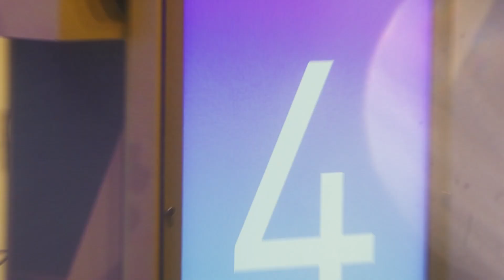Is your “Bro culture” scaring people away? with Heather Wilde and Adam Cogan | NDC Melbourne 2022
How to Close the Diversity Gap

Inclusion has been proven to have direct, measurable effects on stability and success in businesses, large and small. Indeed, most organisations actively pursue diverse representation in their workplace, but this won’t necessarily ensure that all employees feel included.

0:00 |  Intro
0:51 |  Close the Diversity Gap
2:24 |  Diversity in Hiring
3:12 |  Writing Inclusive Job Descriptions
3:57 |  How to work less hard?
5:03 |  Conclusion

Unicorn Whisperer, CTO & Angel Investor

Heather Wilde is CTO of theDifference and is also known as the Unicorn Whisperer because of her special focus on entrepreneurs. She is a professional growth expert, executive coach, best-selling author, and speaker. One of the founding team of Evernote, and co-founder of TWIP, she has won multiple awards for her writing, technology, coaching, and mentorship, including the 2020 International Impact Award for her latest book, "Birth of a Unicorn".

SSW Chief Architect + Microsoft Regional Director

Adam Cogan blogs at adamcogan.com and interviews for SSW TV frequently. He is the Chief Architect at SSW, a Microsoft Certified Gold Partner specialising in custom enterprise .NET and Azure solutions mostly using Angular and React. His solutions also involve Office365, SharePoint, Dynamics 365, and Power BI.

For more information about SSW's web application consulting services, please

Created by SSW TV | Videos for developers, by developers

V3 - Bahjat